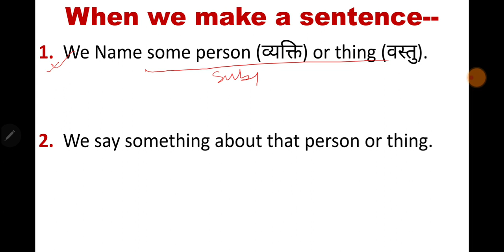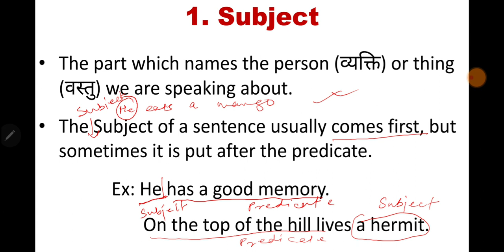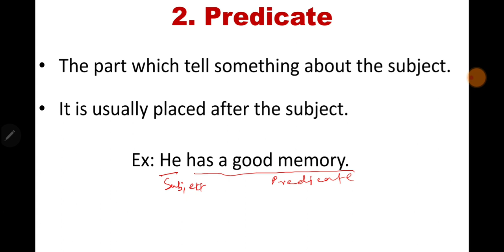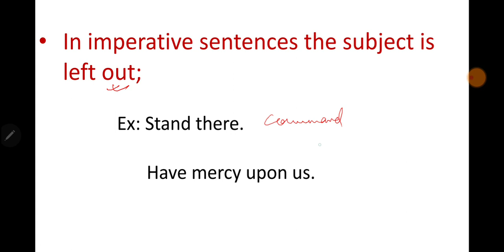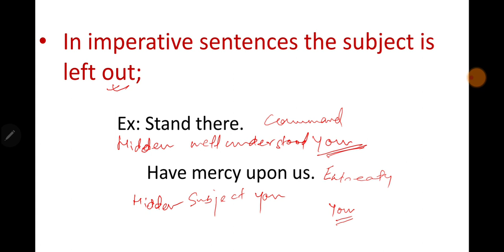(हिंदी में) Wren & Martin English Grammar: SUBJECT AND PREDICATE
When we make a sentence--
1.  We Name some person (व्यक्ति) or thing (वस्तु).
2.  We say something about that person or thing.

1. Subject:
The part which names the person (व्यक्ति) or thing (वस्तु) we are speaking about.
The Subject of a sentence usually comes first, but sometimes it is put after the predicate.
Ex: He has a good memory.
On the top of the hill lives a hermit.

2. Predicate
The part which tell something about the subject.

Note: In imperative sentences the subject is left out;
Ex: Stand there.
Have mercy upon us.